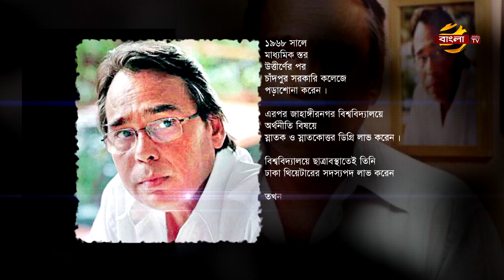শক্তিমান অভিনেতা হুমায়ূন ফরীদি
🔹 ID - iamasadreal